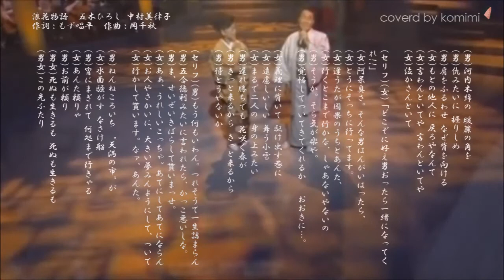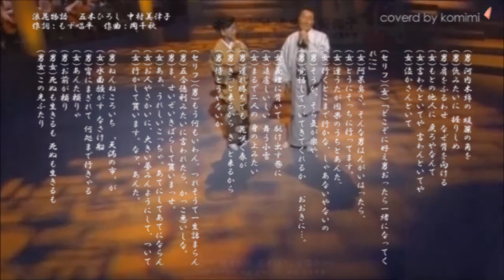浪花物語／五木ひろし＆中村美津子【coverd by komimi】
五木ひろしさん・中村美津子さんが、関西弁での、掛合いの台詞入りに惚れて歌わせて頂きました(^^♪。